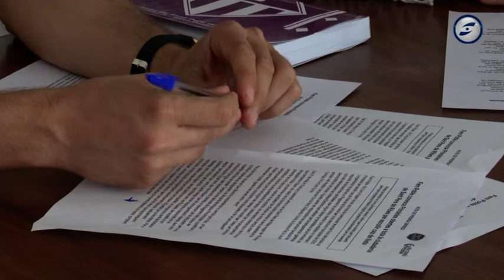Fem Poble-ECP comença demà les primàries obertes per a les municipals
A Sant Pere de Ribes Fem Poble-En Comú Podem ja treballa per a les municipals de l’any que ve. La formació tot just demà inicia el seu procés de primàries per escollir la persona que encapçalarà la candidatura. Ho fa a partir d’un reglament que permet a qualsevol veí del municipi presentar-se a l’alcaldia. Des de demà i fins al proper 10 de juny, qualsevol persona pot presentar la seva candidatura per encapçalar Fem Poble-En Comú Podem i també pot participar del procés de votació en aquestes primàries obertes. La idea és obrir al màxim la participació de la ciutadania per escollir candidat i també per contribuir al projecte polític de Fem Poble. Un projecte que, asseguren, ha de tenir en compte les dificultats socials i econòmiques que ha deixat la pandèmia. El reglament de les primàries marca el calendari i els requisits per presentar candidatura.